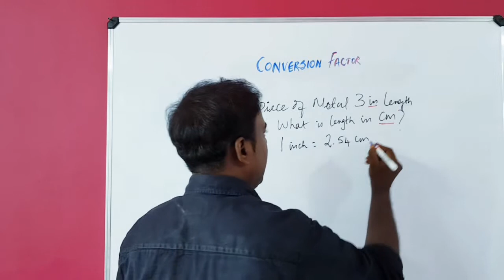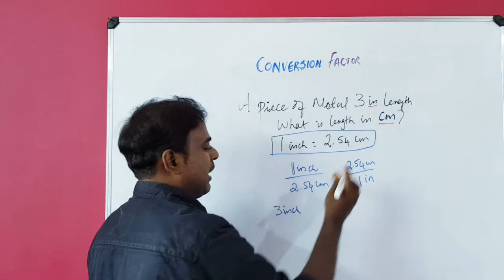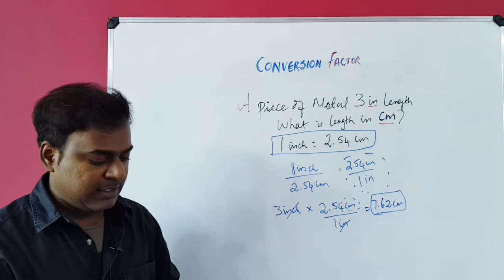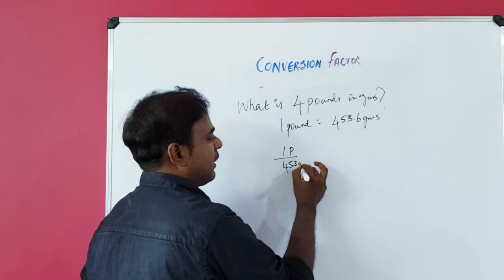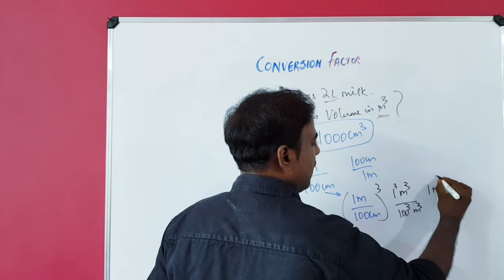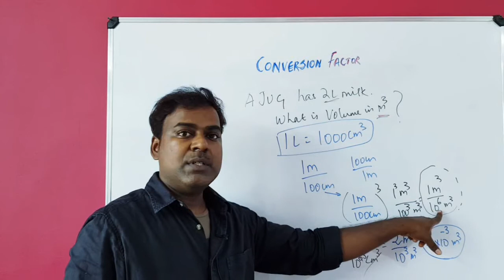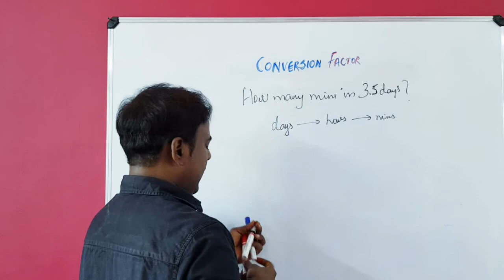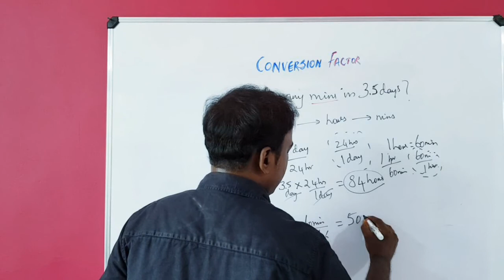Chemistry CONVERSION FACTORS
Hello guys,THis is the next video from SOME BASIC CONCEPTS OF CHEMISTRY and in it we talk about CONVERSION FACTORS.Hope your preparations are going on well.The deadline is nearing and we have to run a little faster yet steadier.We promise to run with you in this race till the finishline.If this is the first time you are watching our video please do visit our channel and subscribe us for further videos like this.